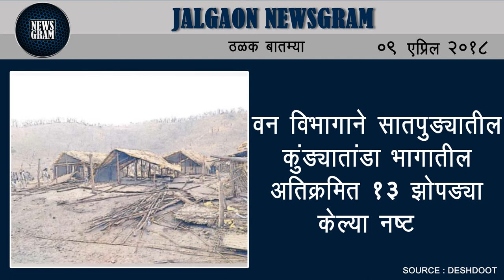Jalgaon Newsgram | Jalgaon News | Today's News Headlines | 09 April 2018